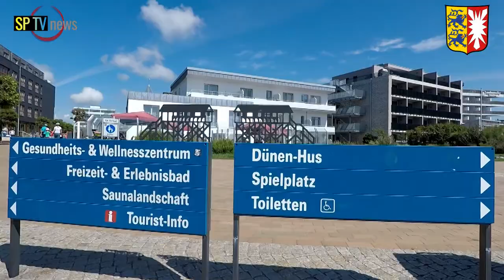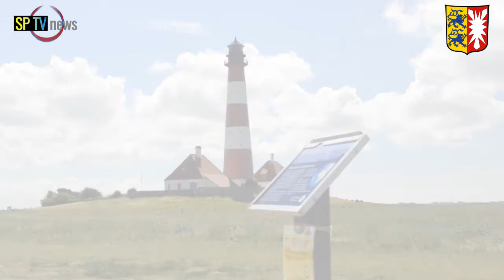Westküste Schleswig Holstein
Von Büsum nach Meldorf, von dem Nord-Ostsee Kanal nach Brundsbüttel, entlang der Elbe nach Hamburg. Komme Sie mit auf eine rund vierminütige Impressionsreise von der Westküste unseres schönen Schleswig-Holsteins.

 Die Landschaft ist genau so einmalig wie die hier lebenden Menschen. Das belegt auch die jährliche Gästezahl aus dem ganzen Bundesgebiet die hier ihren Urlaub verbringen. Rau und herzlich, so könnte man es auch beschreiben.

Bei zahlreiche Dreh-Sets habe ich in dem vergangen Jahr 2020 viele tolle Videosequenzen erstellen können, die ich hier unter anderem für dieses unkommentierte, kurze Video zusammengestellt habe. Viel Freude beim Anschauen und: Kommen Sie doch mal nach Schleswig-Holstein!